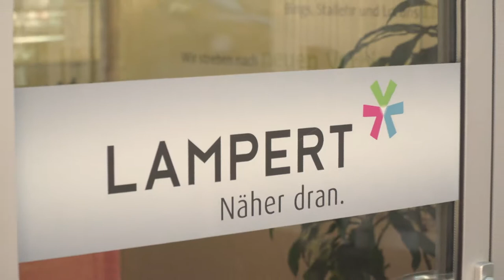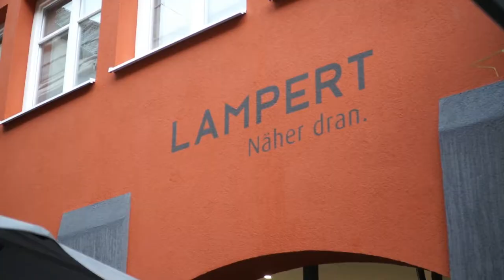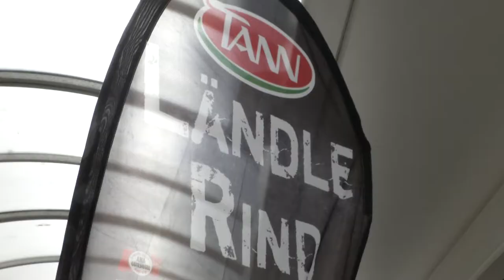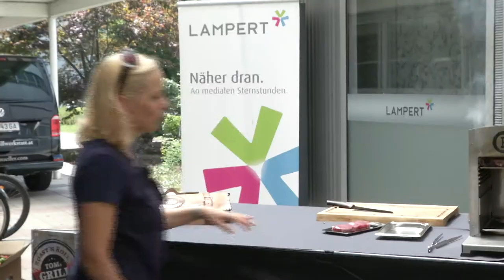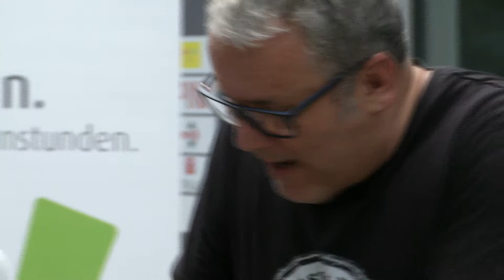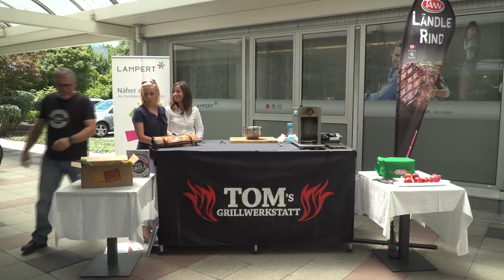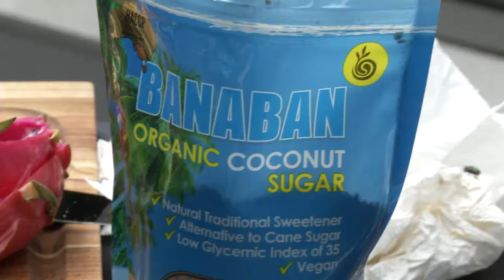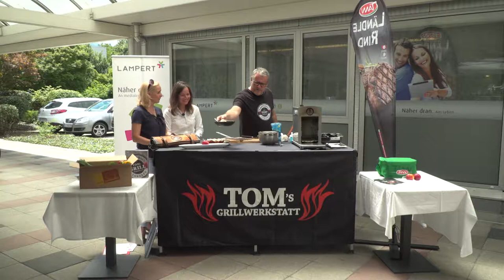RTV Vorarlberg Feuer & Flamme - Kabel-TV Lampert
Feuer und Flamme zu Besuch bei Kabel-TV Lampert in Rankweil